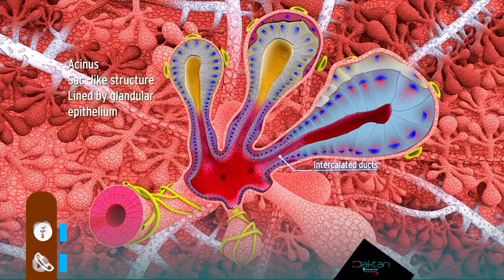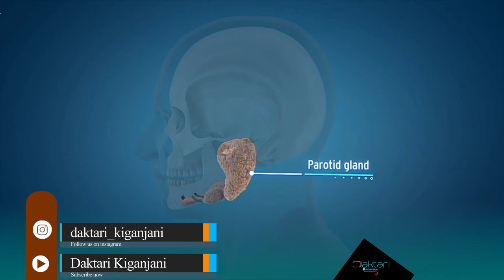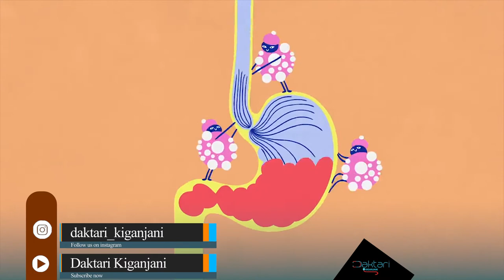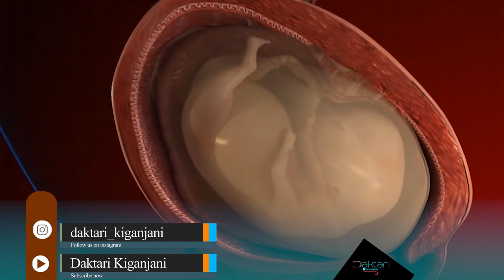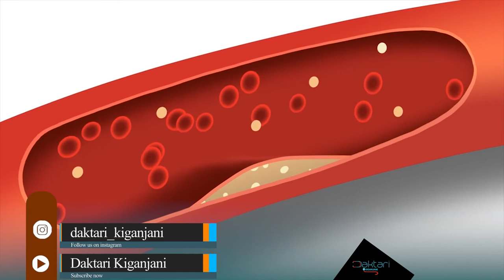Daktari kiganjani : Maajabu matano ya mate; sehemu 2- Mate humtambulishaje mtu?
Fact 3,4,5 usizozijua kuhusu  mate.
 Zinajieleza vizuri kabisa na naamini kama umekua ukitufuatilia basi utatambua ya kua huu ni  mwendelezo wa sehem ya kwanza yenye facts mbili.
-Uwezo wa mate kutumika kutambua msongo wa mtu yoyote
-Uwezo wa mate kutumika kupimia magonjwa kama TB n,k
-Uwezo wa mate kutumika kutambua vinasaba ainishi vya binadamu kama zilizyo alama za dole gumba n.k
-Nyongeza kuhusu wanawake kutema mate kwa wingi.

mawasiliano;
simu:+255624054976